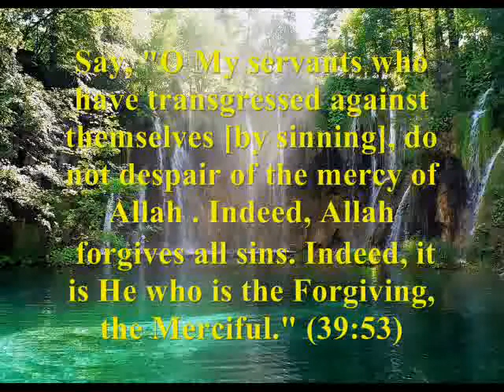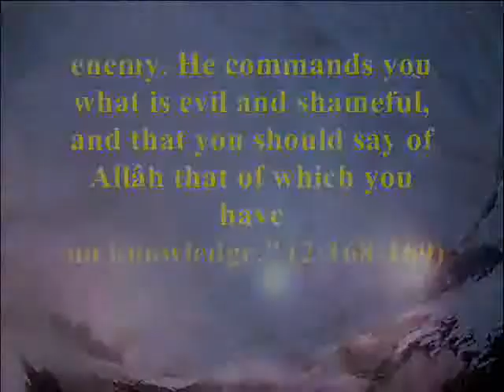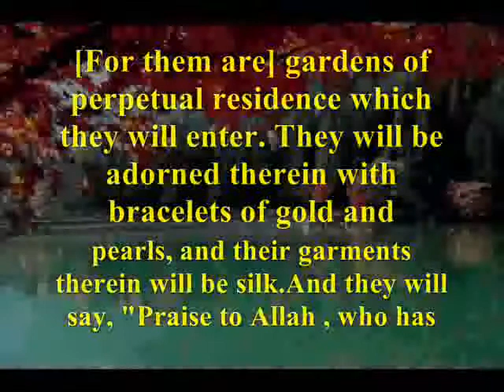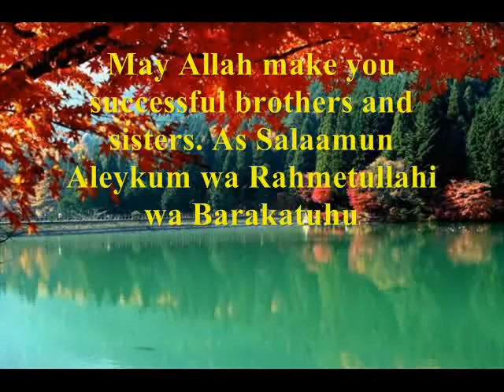The Mercy of Almighty Allah (The Rabbil Aalameen - The Creator of the Universes)